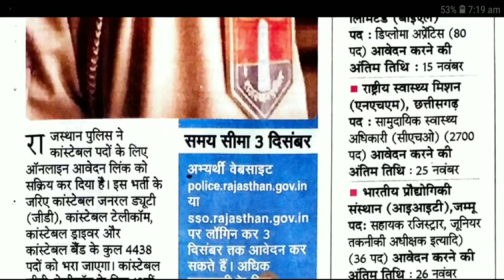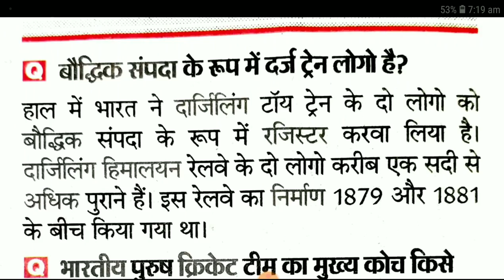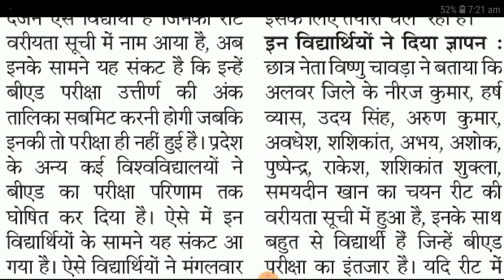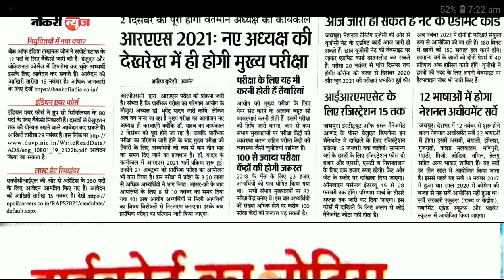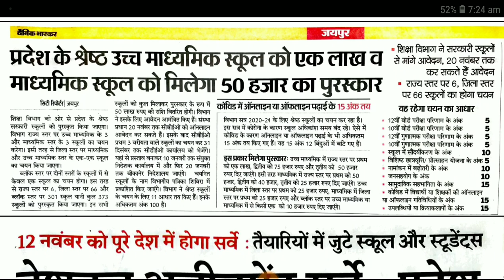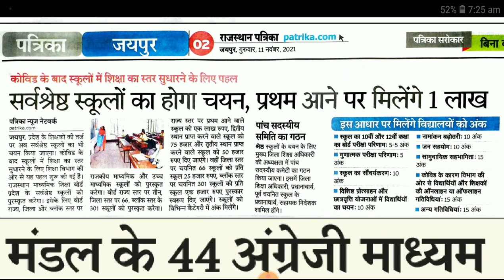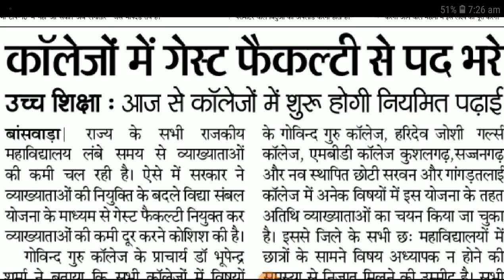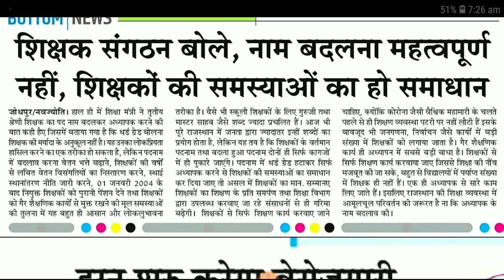शैक्षिक समाचार राजस्थान Rajasthan Shaikshik Samachar 11-11-2021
आज 11 नवम्बर 2021 , गुरूवार